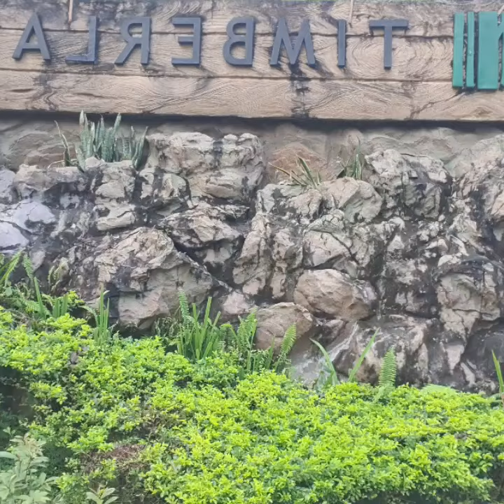Timberland wall 1 Quick Ride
Mountain Bike